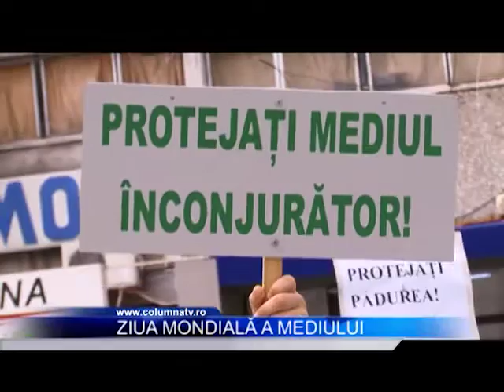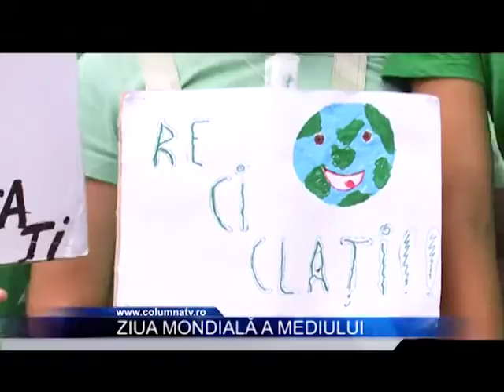Ziua Mondială a Mediului (Columna TV)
Astăzi se sărbătorește ziua mondială a mediului. Această zi este marcată cu scopul de a stimula preocuparea oamenilor pentru protejarea mediului înconjurător. Același îndemn l-au avut și elevii de la Școala Gimnazială Coresi, care împreună cu profesorii au organizat o paradă pentru ziua mediului.